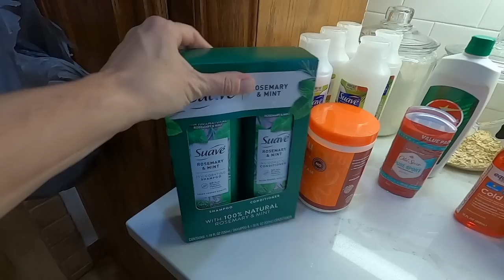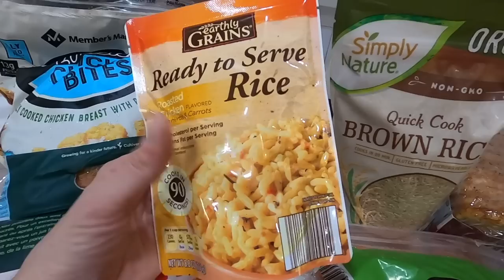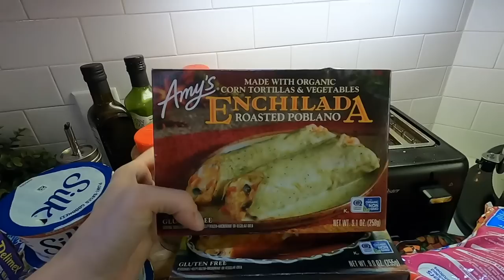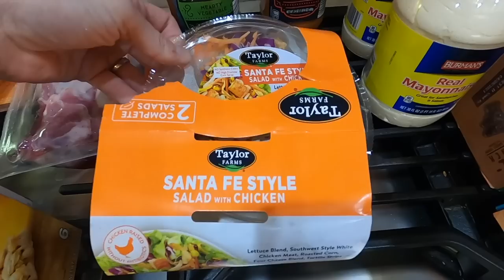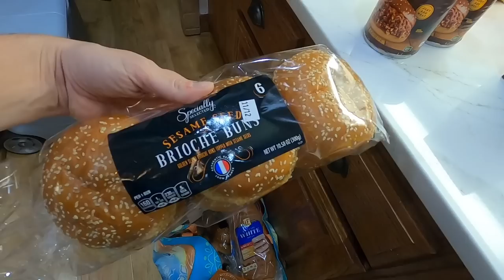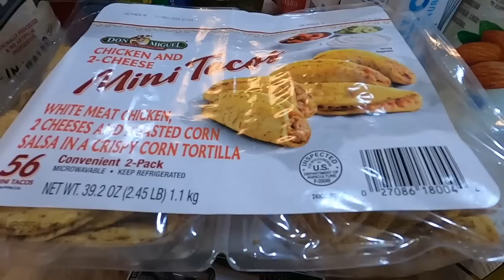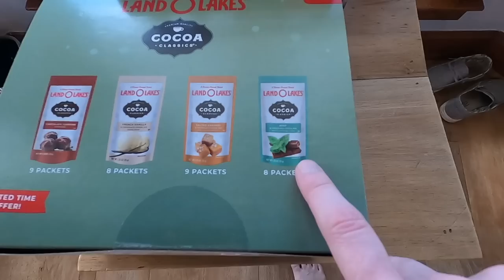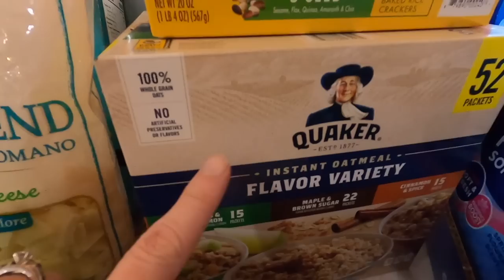Mega HUGE Large Family Grocery Haul 🔷🔶🔷 Sam's Club - ALDI - Walmart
Join us for another

It's been a few crazy weeks on OsoFarm and we are just getting around to posting our grocery haul from a couple weeks ago.  It was a long cold haul as we shopped Atwoods, Sam's Club, Walmart and ALDI.

First Time Watching?
We are a large family with 10 kids ranging in age from 21-7.  We homeschool live on a few acres in Central Texas.   With our family size, we buy a lot of groceries, so expect several once-a-month grocery hauls at the first of every month.  On our farm, we raise great pyrenees, a handful of livestock animals and tend to a small garden.  It's an adventure, and still new to us. So join us!  Sometimes we succeed, and many times we don't.

We Love Mail!